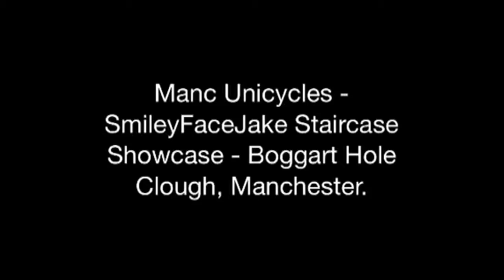Manc Unicycles - SmileyFaceJake Staircase Showcase - Boggart Hole Clough, Manchester.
Manc Unicycles
SmileyFaceJake Bunnyhop's up a Staircase
Location: Boggart Hole Clough (the 99 Steps)
27.04.14
Unicycle is a Nimbus 'Bling'